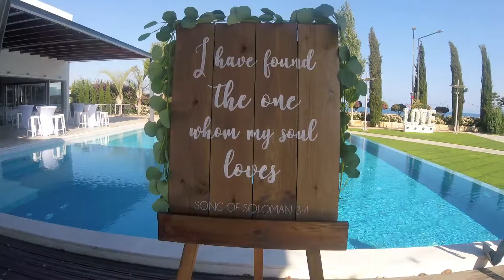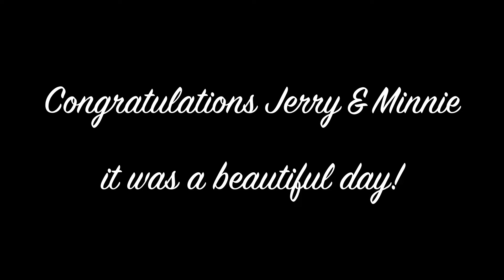Destination wedding in Paphos, Cyprus JerNieToForever - Jul 2022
Such a chill vacation!
Congratulations Jerry & Minnie!